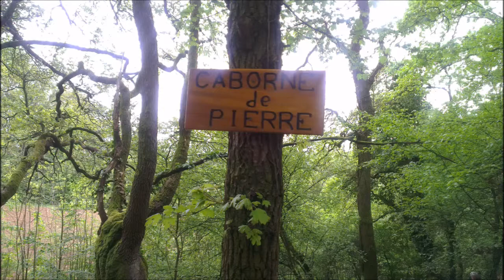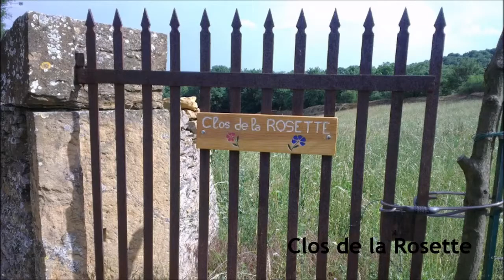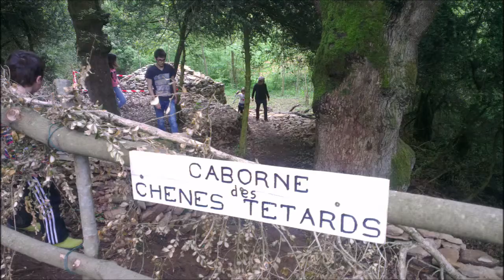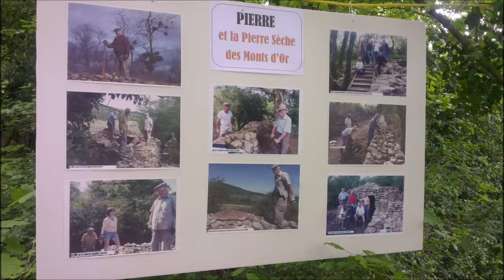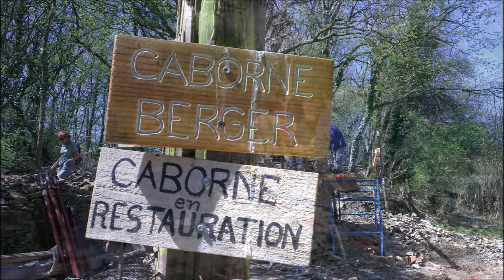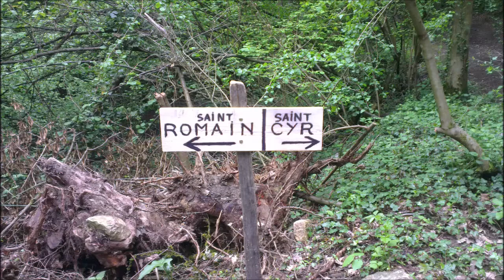Hommage à Pierre Coquet - 1ère Marche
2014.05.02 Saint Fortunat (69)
Durant cette 1ère marche à travers les cabornes restaurées et celles en cours de restauration, inauguration de la Caborne de Pierre par les associations locales, en hommage à sa présence sur les chantiers de